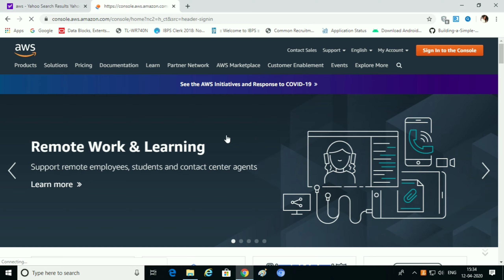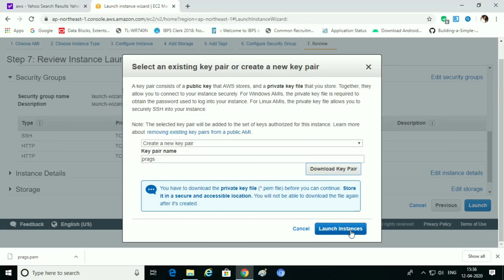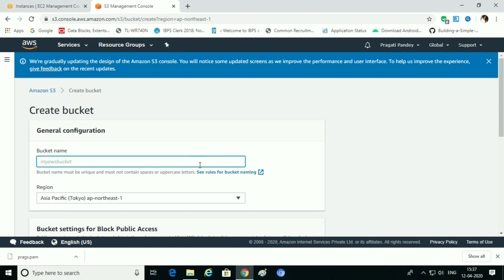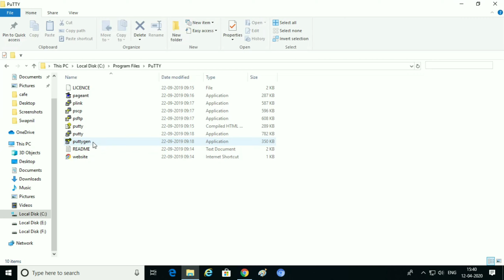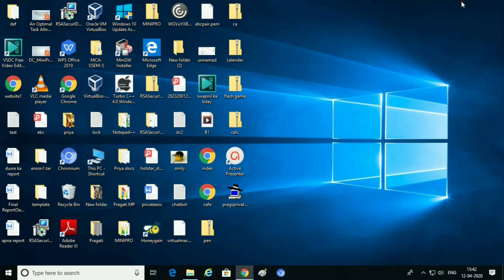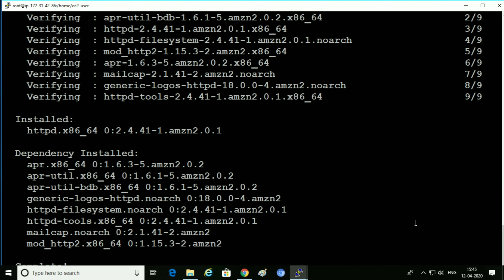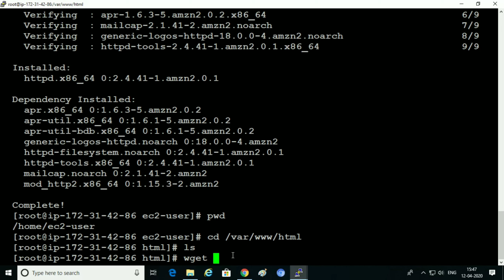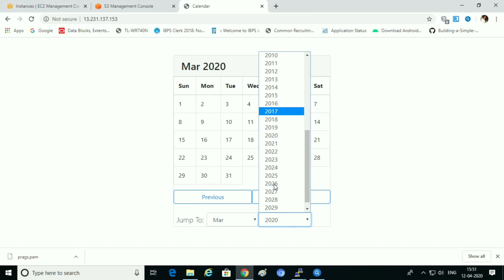How to host a website on Amazon AWS|Step by Step Hosting on Amazon AWS| CLOUD COMPUTING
This video gives demonstration of hosting a website on Amazon AWS with step by step procedure